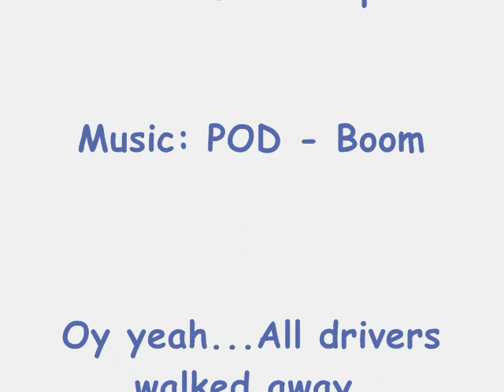Classic crash compilation "BOOM!!!"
Another compilation that was made years ago. I do not think it is good, but I decided to upload it anyway since it features many classic and rare crashes. If I can find some time I will do a new compilation in the next weeks.